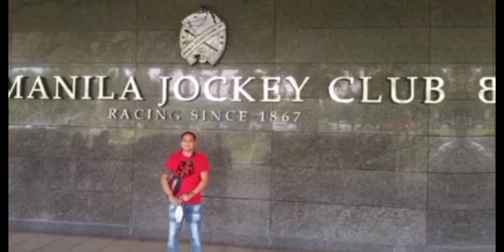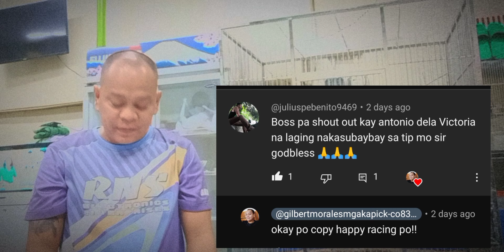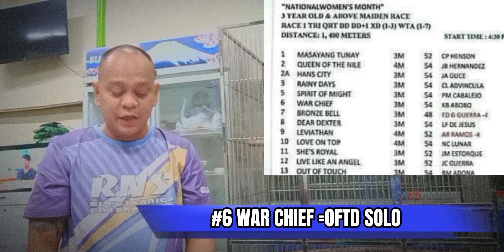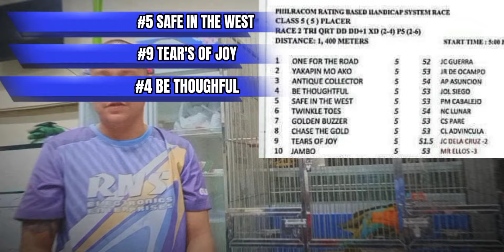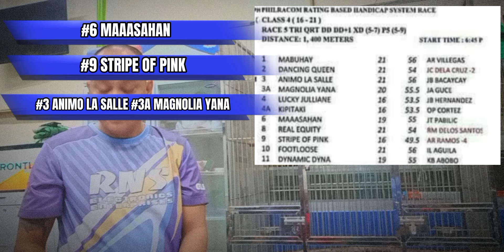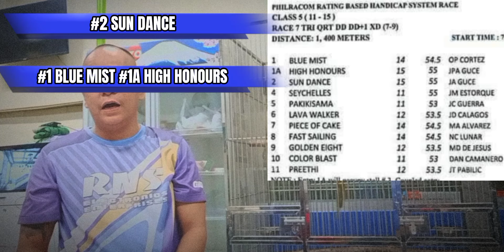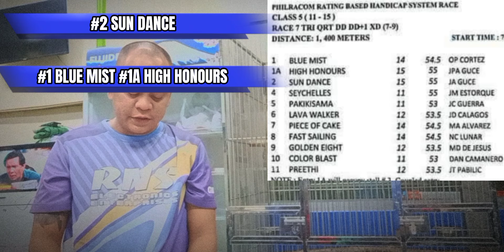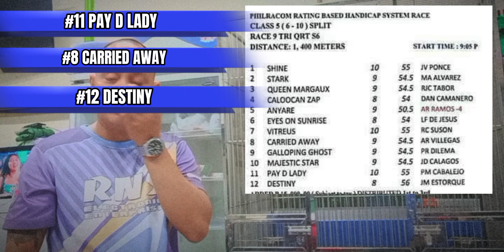METRO TURF TUESDAY MARCH 26,2024 START TIME 4:30 PM GOODLUCK PO